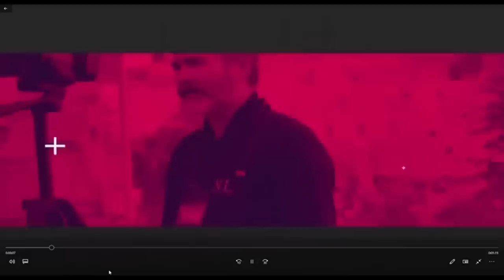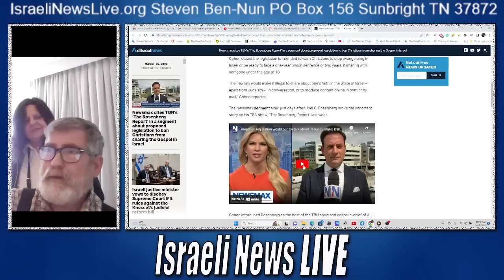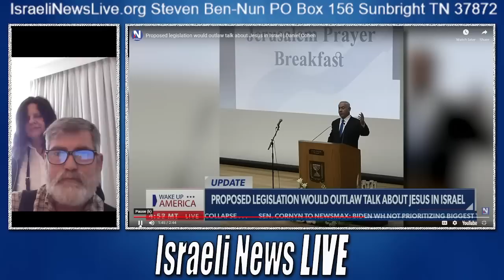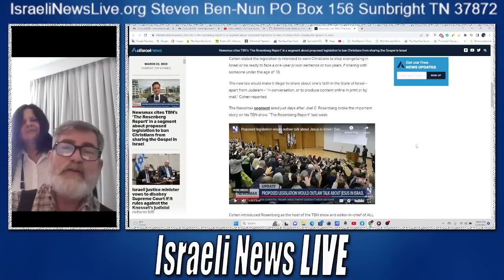Update: Christian Victory in Israel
Update: Christian Victory in Israel, the many voices against the latest proposal to ban the Gospel in Israel was struck down by Netanyahu. Unified Christians make a difference and now we see that Christians face the same threat as do other Israelis with Netanyahu's Right Wing Government.

Sign up for Odysee where Jana is doing exclusive content, we are for now posting her content on iconnectfx however some of her content wont be on our channels here.